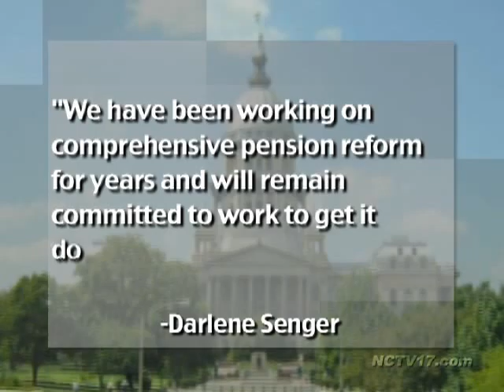Springfield's Missed Pension Deadline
NCTV17's Jordan Abudayyeh reports.

Legislators didn't get the job done concerning Illinois' almost $100 billion pension problem and now they won't be getting paid.

Governor Pat Quinn used his line-item veto power to strike down the portion of the budget that deals with compensation.

The suspension of pay would hit lawmakers at the end of the month when paychecks are issued.

Illinois lawmakers make $67,836 annually, with those in leadership positions collecting additional stipends.

This action comes after two years of debate over how to deal with the pension shortfall, and most recently, after a bipartisan committee failed to reach an agreement before their July 9 deadline.

"They broke the deadline again," Quinn said. "I think they let the people of Illinois down."

Illinois' credit rating has fallen to the lowest in the country.

State Representative Darlene Senger, who was a member of the most recent pension committee, released the following statement.

"We have been working on comprehensive pension reform for years and will remain committed to work to get it done," said Senger. "We will remain committed to working through the conference committee process on this very important issue, and by whatever method might work."

Governor Quinn won't take a paycheck until a bill is passed as well.